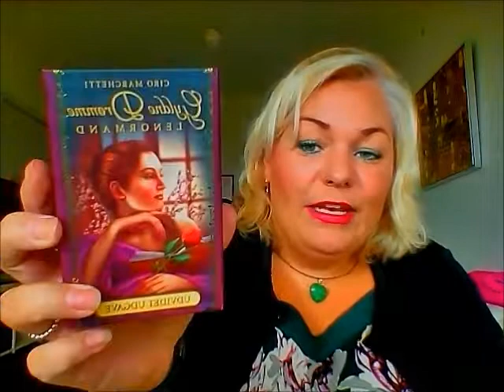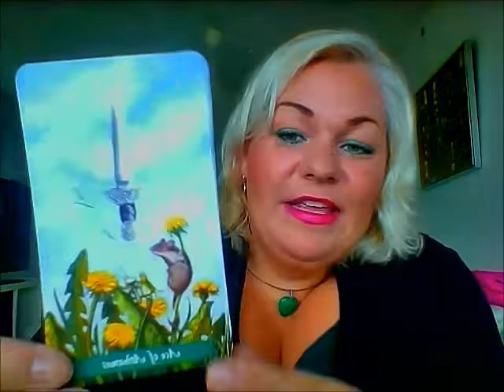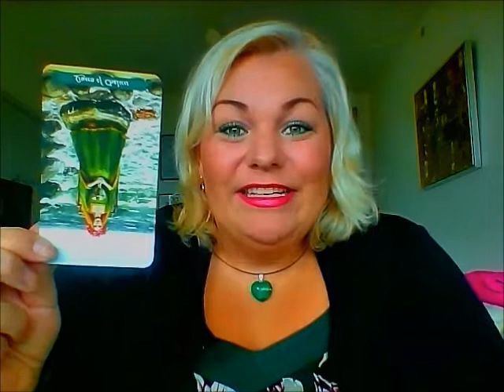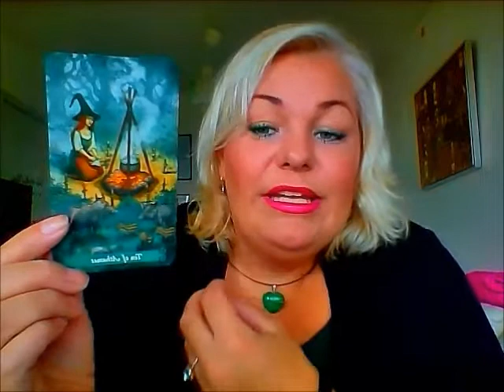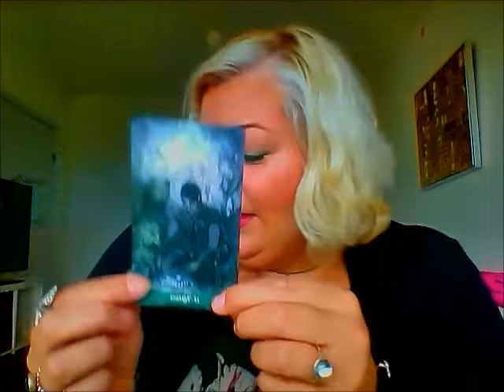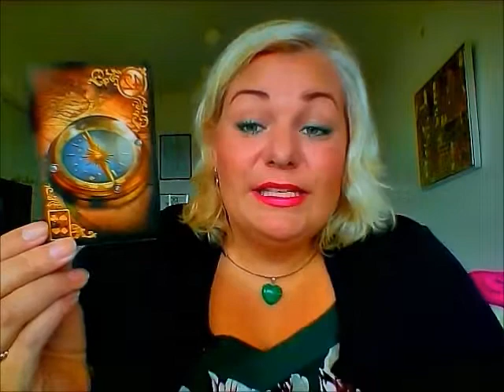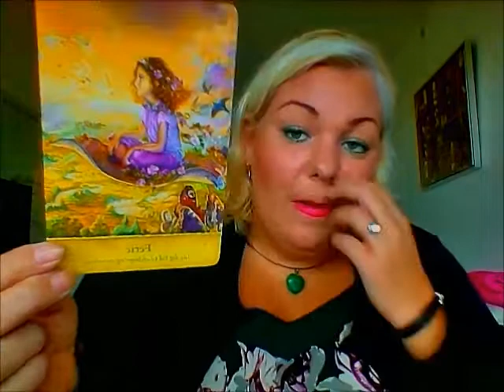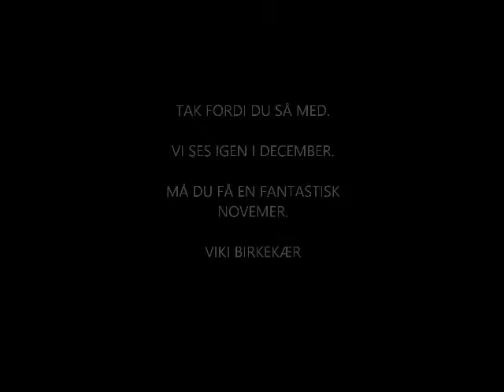Tyr november 2018: En stor sejr venter i november og måske en rejse.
Kære Tyr,

Viki